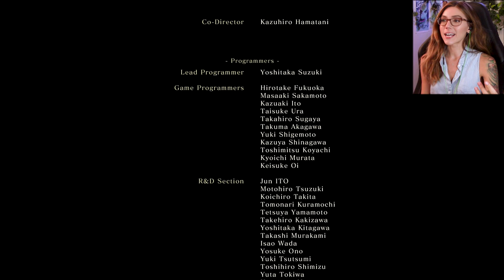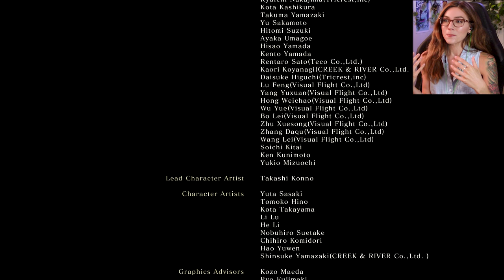WE DID IT! (ENDING) | Sekiro: Shadows Die Twice | Marz Plays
The end to our Sekiro playthrough has finally come! This has been a long journey filled with rage and celebration but we did it! A HUGE thank you to all who supported me through it! 💚💚💚

Richard Y ▪ Kai B ▪ Dizzy ▪ iD ▪ Exskwerl ▪ Nyjah M ▪ Raymond V ▪ Brandon H ▪ CountP ▪ Blake B ▪ Alex G ▪ Lucid▪ Alex G ▪ Ricky H ▪ Romil B ▪ Dan M ▪ Joseph P ▪ NellY ▪ Tino N ▪ Korbinian S ▪ Roark ▪ Skeletain ▪ Aidan ▪ Espen B ▪ Bishop ▪ Jeremiah K ▪ Cary ▪ Leif ▪ Shiz ▪ Dubaisi ▪ Reis ▪Xeromessiah ▪ Tim G